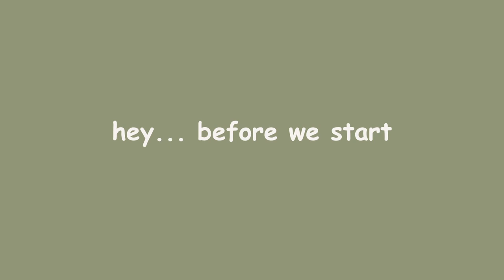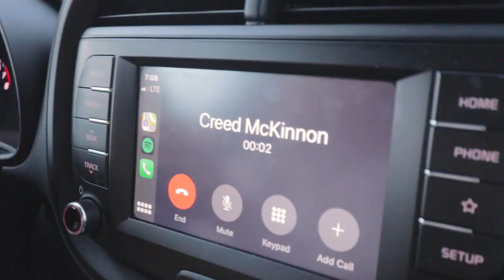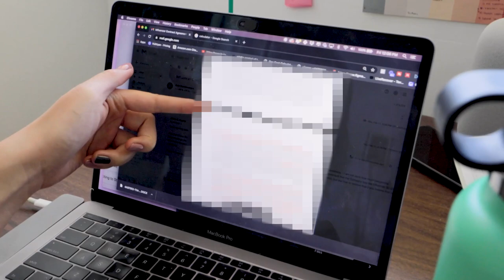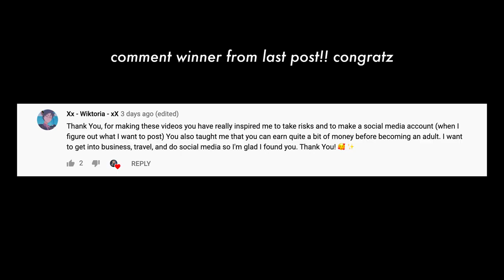behind the scenes of closing a tiktok brand deal